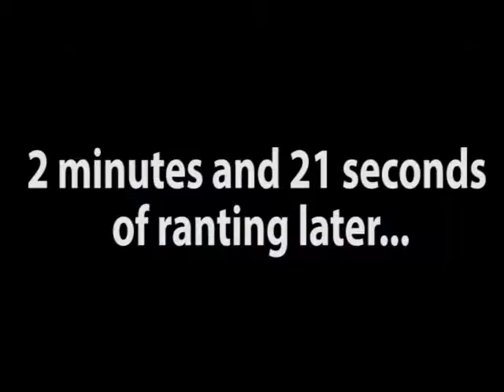Obscure... with a Bulldog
We dive into teen angst against monsters, and side mostly with the monsters.